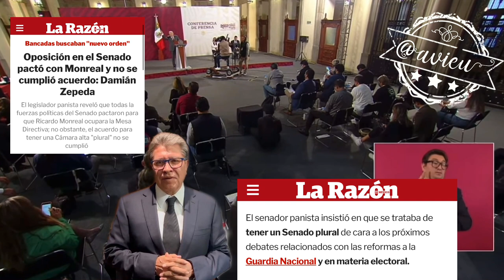No cree que Monreal pactara un Senado Plural para la discusión objetiva de la Reforma a la GN 🦆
No cree que Monreal pactara un Senado Plural, para la discusión objetiva de la Reforma a la Guardia Nacional, confía que SEDENA sí vigilara que la GN no se corrompa ,🦆 (insiste que no es militarización 🪖)